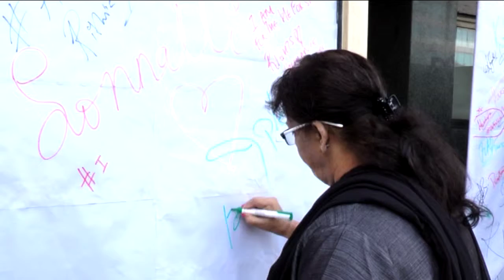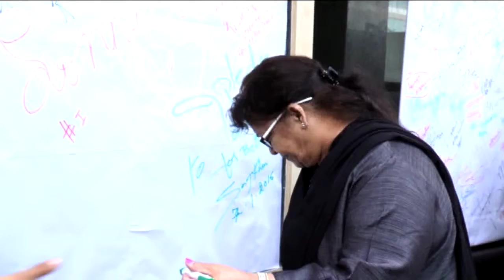SAROJ KHAN VISIT NM COLLEGE DRISHTI FESTIVAL TO SUPPORT THE HEFORSHECAMPAIGN